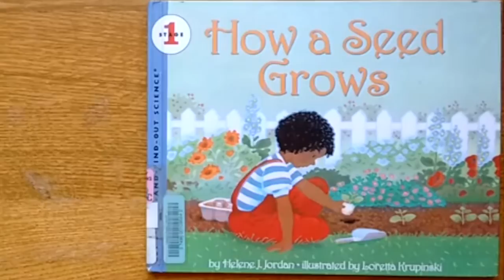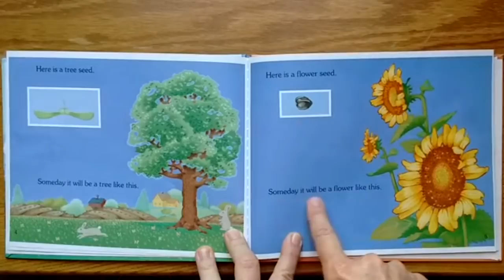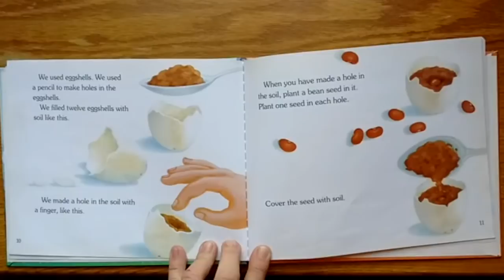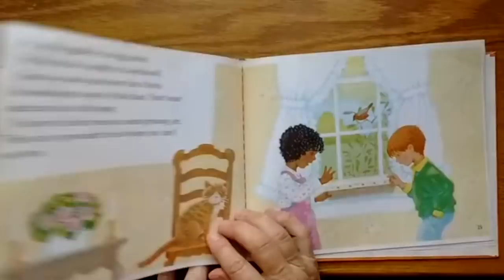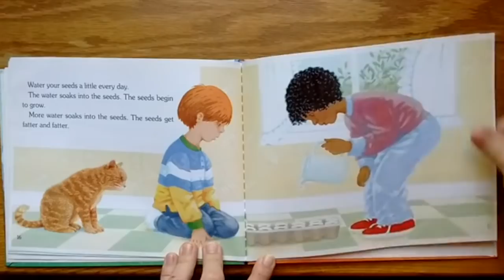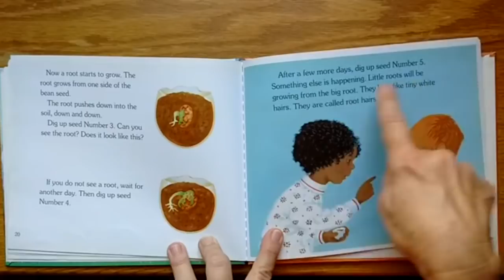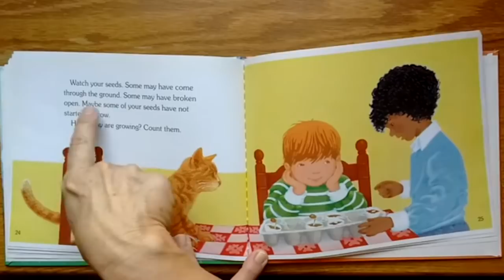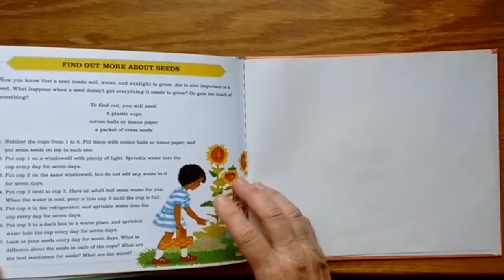A Seed Grows Up:- Books For children Read Aloud!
A wonderful book on Seed Science for children. It shows the stages of the plant growing and has a project for kids to follow. It's science and a story in one. Tumpsky and Mrs Small with Argo the Beaver Puppet!

“Hi, Friends! I'm a Pre-school teacher and interested in helping get books into kid's daily agenda by reading them aloud and recording it all to share @TumpskyandMrsSmall. I'm hoping these read aloud books in this form, will promote reading and encourage learning for all children. I read a variety of books for ages 2-11 on the Youtube channel. If I fail, I apologize ahead of time.
I would love requests for your favorite book! Suggest it in Community or in Comments. I try to keep the stories fun, and also choose stories that lean toward educating in some way, but they don't have to be. We have over 350 picture-books read out loud. Often Puppets, Animation, and Sound-effects are used to hold interest and create fun.
*Please see our Play Lists Thank You!

FB Beginning Reader Book Club: NEW!
      m.me/BeginningReaderBookClub
Thank You for your Sub (free), your Support 👍🏼🌈🐶 and Great Comments! ”Ring the 🔔BELL for notifications of NEW SHOWS!